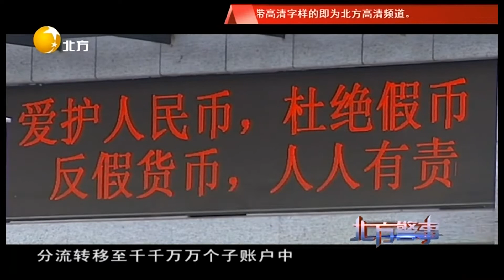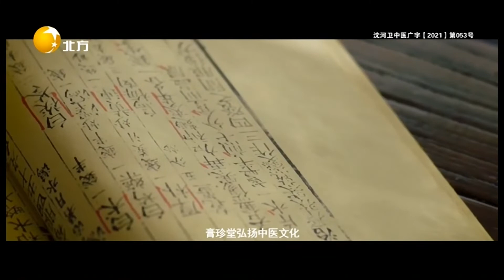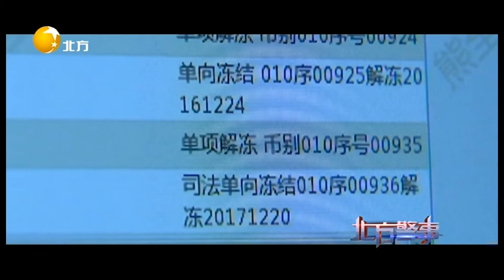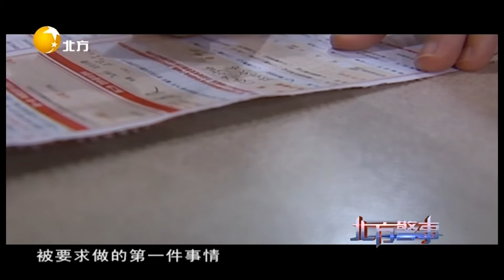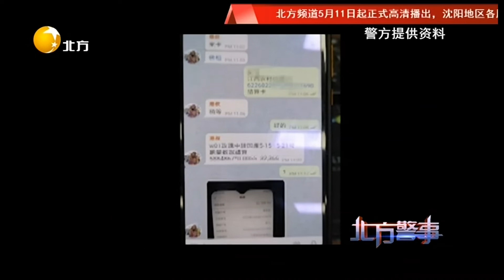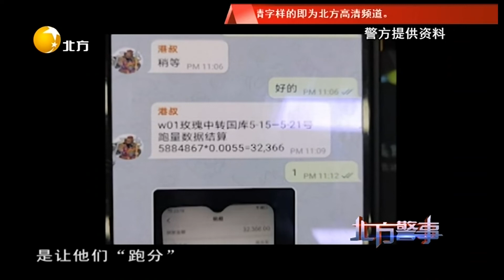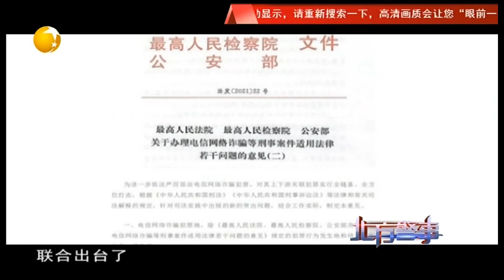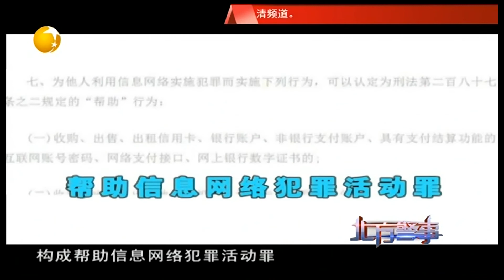北方警事 20220513：几名男子一个月不出门，银行转账金额高达亿元的背后有何隐情？